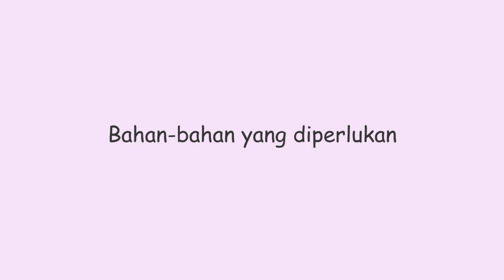Keluarga Saya - Lukisan (Media Kering)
* Lukisan adalah aktiviti peringkat awal untuk membentuk imej bagi menghasilkan karya-karya yang lebih kompleks seperti seni halus, animasi, seni bina dan sebagainya.

* Lukisan ialah aktiviti yang menekankan penggunaan media kering seperti pensel, pen, arang, pastel dan sebagainya. Penggunaan warna amat terhad.

* Aktiviti ini memberi fokus pada aplikasi rupa asas geometri dan pelbagai jenis garisan untuk menghasilkan imej/figura manusia.

Aktiviti ini berpandukan
1- Buku Teks Pendidikan Kesenian Tahun 1,  halaman 36 hingga 39.
2- Modul Praktis PSV Tahun 1

Hasil kerja oleh Cikgu Norshafila Azmi